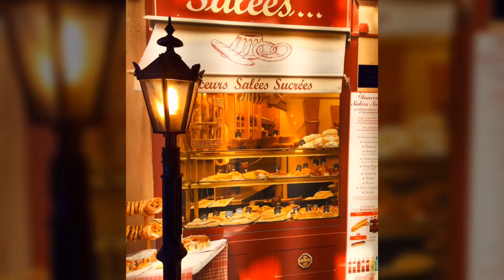Philosophischer Salon Frankfurt am Main e. V. | Events und Vorträge in Frankfurt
Philosophischer Salon Frankfurt am Main e. V.